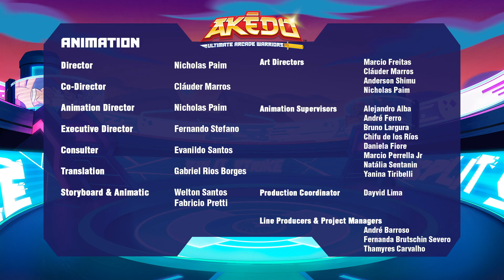La Actualización | AKEDO: Últimos guerreros arcade | S01E11 | WildBrain Niños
Únete a la batalla. Convertirse en leyenda. ¡LISTO, LUCHA, SPLIT STRIKE!

Al darse cuenta de que la única forma de avanzar más allá de Dwight y Glitchblade, y frustrar los planes de Ward y Miss Slither para Akedo, es desbloquear los secretos de la forma Turbo de Chux Lee, la pandilla se embarca en un viaje épico a las profundidades de Akedo por Thunderwind, uno de los guerreros más antiguos del juego.